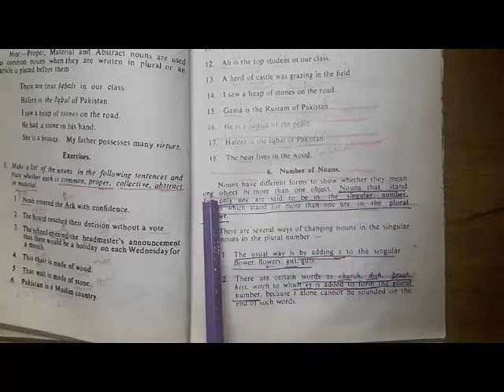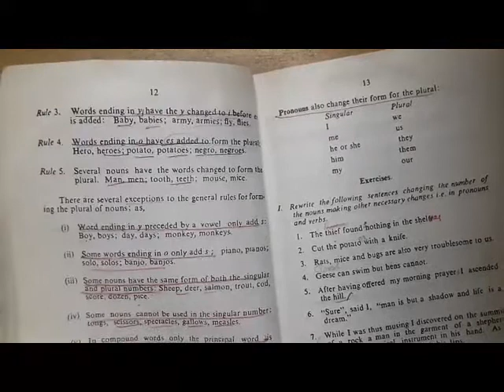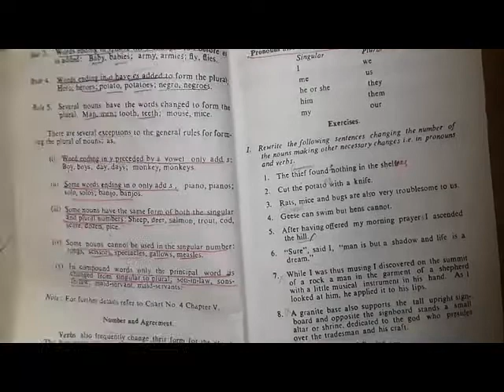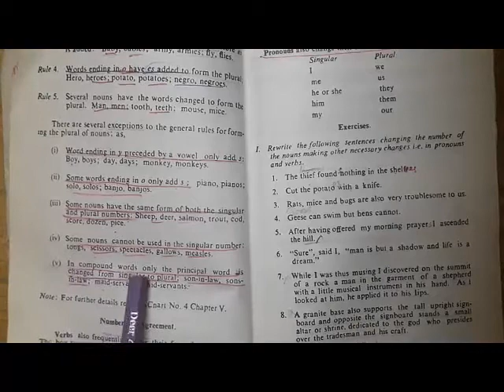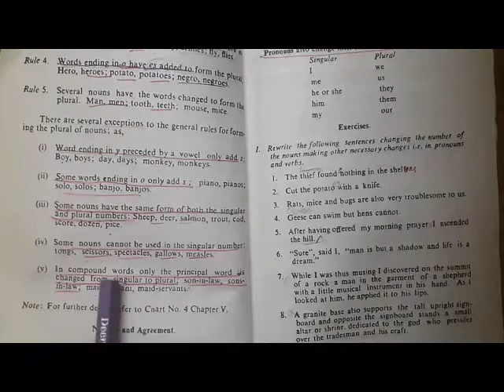CLASS 7 English English Grammar Number of Nouns